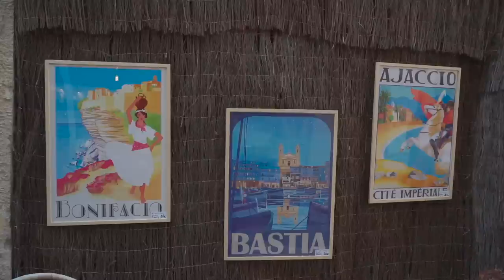Tutte le cose belle finiscono | Crociera in barca a vela in Corsica con i miei genitori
I momenti felici non possono durare per sempre, questo l'ho capito. Ma l'avventura in barca a vela con i miei genitori mi ha donato una nuova prospettiva sulla felicità. Fatemi sapere cosa ne pensate nei commenti!

Ho deciso di vivere in barca a vela e navigare per ben 3 settimane insieme ai miei genitori sulla loro barca, quindi in uno spazio ridotto! Secondo voi riusciremo a sopportarci oppure sarà l'ultima vacanza insieme? Fatemi sapere i vostri pronostici nei commenti!